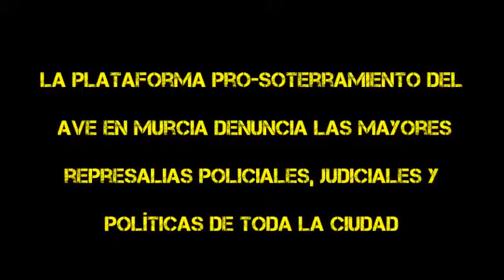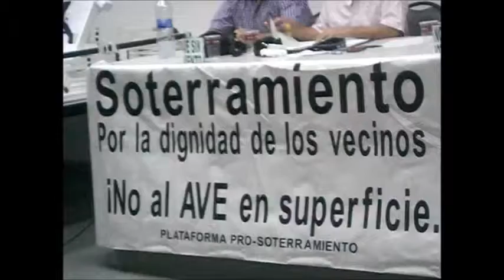La plataforma prosoterramiento del AVE en Murcia